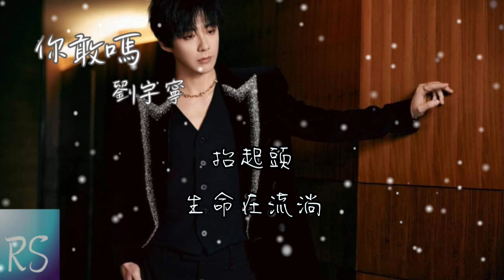🎧摩登兄弟劉宇寧 - 你敢嗎 (鈴聲)【你敢嗎 穿透這片迷霧向前闖 就算天都沒有亮 但是你是光】(動態歌詞)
詞：丁於
曲：丁於
OP/SP：北京相親相愛文化傳媒有限公司
音樂總監：劉卓
音響總監：張小年
編曲：鞠薦
現場樂團：VBand
鋼琴：傅一崢
鍵盤：李海郡

你敢嗎
穿透這片迷霧向前闖
就算天都沒有亮
但是你是光
你是光
你是光
我敢啊
陪你一起撕破這迷茫
看到勝利的曙光
一起向遠方
抬起頭
生命在流淌